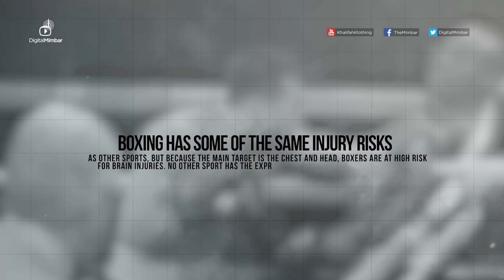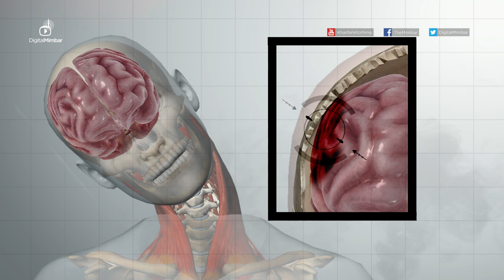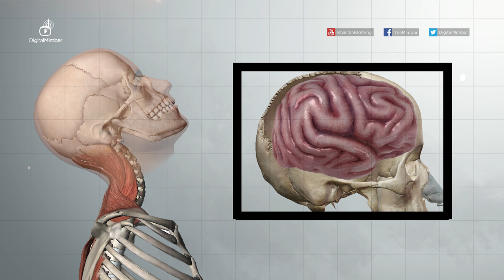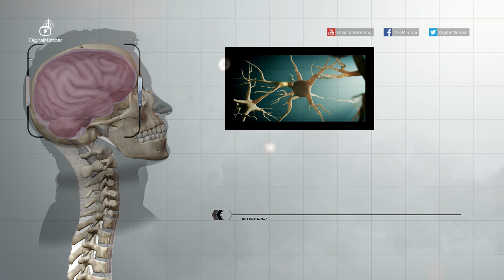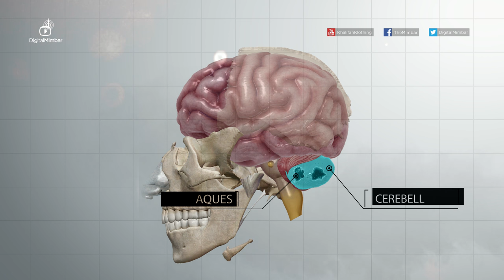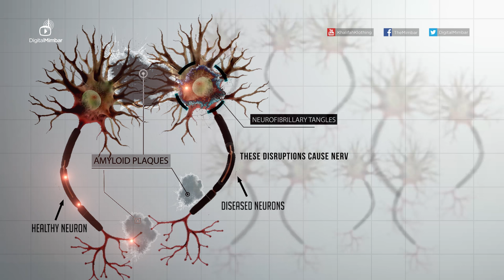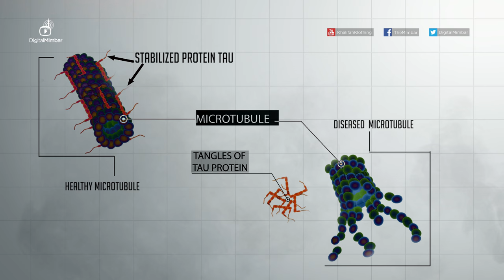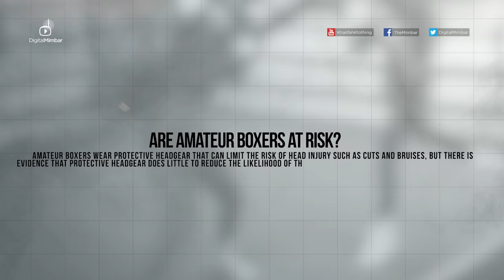The Devastating Effects of Brain Injuries | Boxing & Brain Damage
MUST SEE AND SHARE! The Devastating Effects of Brain Injuries | Boxing & Brain Damage

PLEASE NOTE: These injuries equally apply to any type repetitive trauma to the head NOT just from boxing.

In this video our main focus will be on brain injuries as the brain is one of the most fragile and vital organs of our body.

Boxing has some of the same injury risks as other sports, but because the main target is the chest and head, boxers are at high risk for brain injuries.

No other sport has the express goal of causing injury to the brain. Boxing is most dangerous in terms of chronic injury, or injuries accumulated over the boxer's career.

So what happens to the brain when you get a blow to the head? The following are some of the common brain injuries related to boxing.